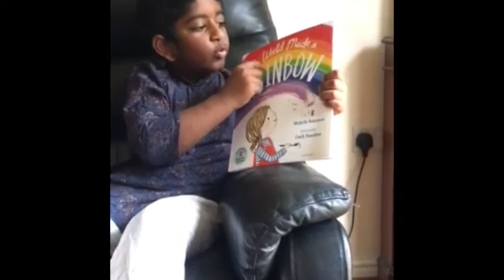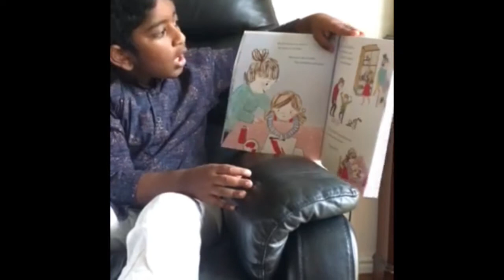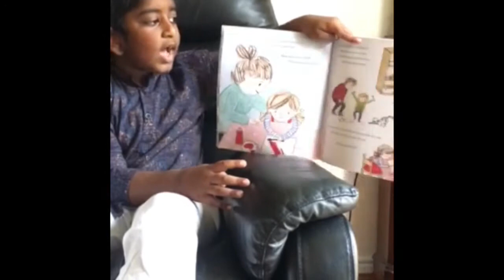The World Made a Rainbow - Lockdown Reading